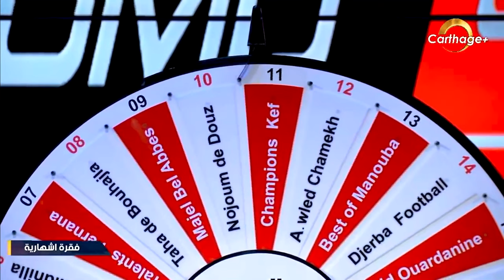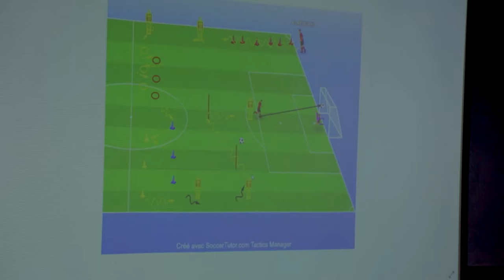مسابقة نجوم بروموكوت، مثال يحتذى به